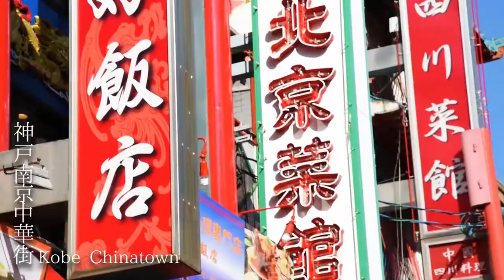Kobe Sannnomiya Union Hotel,KOBE JAPAN Ver.4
Our hotel is in Sannomiya in the center of Kobe,
the best location for Kansai sightseeing.
You can go to Himeji castle, Chinese town, eating KOBE beef, cafe-hopping and Kobe night view .

When you will arrive at our hotel, you will feel relaxed because of our OMOTENASHI.
We have good speakers of English, Korean and Chinese.
And, you will be able to sleep in a comfortable room.
Then, you can take buffet style breakfast next morning.

You should come Kobe Sannomiya Unionhotel!